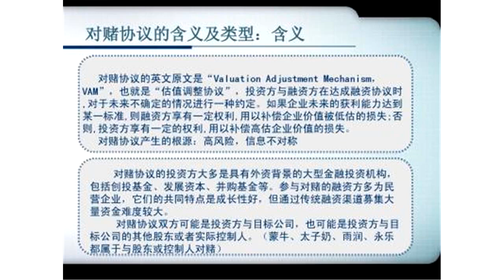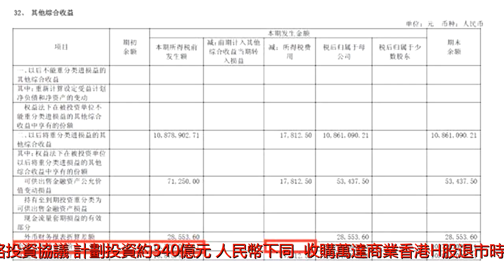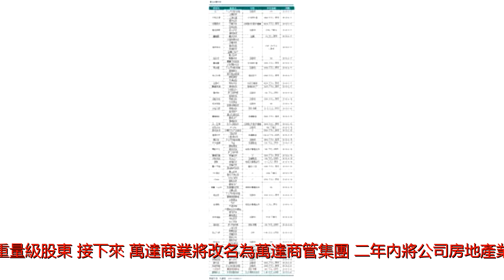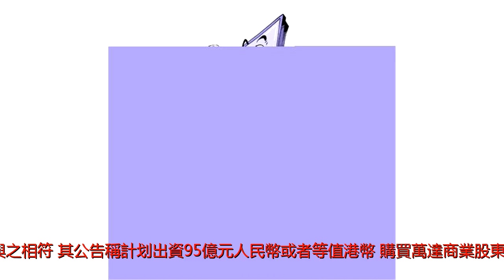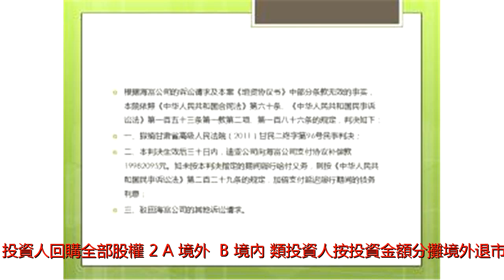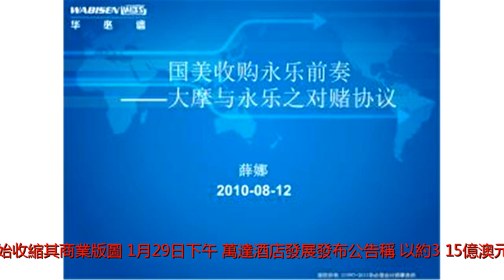王健林喜出望外？對賭協議大限前獲援手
1月29日，萬達獲得騰訊與蘇寧等投資者340億元人民幣資金。（圖片來源：）（看中國記者李正鑫綜合報導）不斷甩賣旗下資產的萬達集團正處風口浪尖，這和萬達集團的資金緊張有關，因其必須儲備足夠的資金用於應對一份對賭協議。29日，一條爆炸性新聞引發熱議，萬達對賭協議大限前獲得騰訊與蘇寧等投資者340億元接盤。據萬達集團的官方公告，騰訊控股作為主發起方，聯合蘇寧、京東、融創與萬達商業於29日在北京簽訂戰略投資協議，計劃投資約340億元（人民幣下同），收購萬達商業香港H股退市時引入的投資人持有的約14%股份。已從香港股市退市近2年，卻遲遲未能躋身於A股的萬達商業迎來這四位重量級股東。接下來，萬達商業將改名為萬達商管集團，二年內將公司房地產業務消化完畢。另外，股東各方將推動其儘快上市。如果根據上述協議的14%持股作價340億元來計算，萬達商業目前的整體估值約為2,428億元。這與蘇寧公告的價格也與之相符，其公告稱計划出資95億元人民幣或者等值港幣，購買萬達商業股東持有的約3.91%股份。萬達集團此番引入上述投資者，對萬達集團董事長王健林來說，可謂雪中送炭，目前萬達商業私有化滿2年的大限將至，如果沒有外援，或將觸發萬達集團執行收購全部股份並支付利息的對賭協議。從港股退市時，王健林簽訂了一份對賭協議。萬達集團約定萬達商業要在2018年8月31日前登陸A股市場，若未能實現這一目標則：1、萬達集團以每年12%的單利向A類(境外)投資人回購全部股權，以每年10%的單利向B類(境內)投資人回購全部股權；2、A(境外)、B(境內)類投資人按投資金額分攤境外退市費用，B類(境內)投資人還需另外承擔過橋貸款的相關費用；3、B類(境內)投資人就過橋貸款融資成本、資金出境期間匯率成本等承擔補充出資義務。與此前的大舉擴張不同，萬達集團幾乎在一夜間開始收縮其商業版圖。1月29日下午，萬達酒店發展發布公告稱，以約3.15億澳元（約16.1億人民幣）現金出售於澳大利亞的若干物業項目，買方還將代澳洲公司償還債務款項約8.15億澳元（約41.7億人民幣），買方需總共付出11.3億澳元（約57.8億人民幣），同時，萬達酒店發展股票自1月30日起複牌。此前萬達在海外大舉擴張，投資併購文娛類項目的同時，萬達集團董事長王健林在中國國內也加大了對文旅項目的投資。王健林對外宣稱計划到2025年全球開業25個&ldquo;萬達城&rdquo;，其中海外開業5個&ldquo;萬達城&rdquo;。然而不過半年，去年年中，王健林迅速的把&ldquo;萬達城&rdquo;和旗下77家酒店一起打包賣了。大舉擴張的過程中，萬達借外債加槓桿進行併購，在上述海外併購中，萬達亦借了外債。知情人士表示，現在萬達的再融資基本沒戲了，要想通過海內外融資來解決海外項目的後續資金需求基本不太可能。同時，萬達在中國的資金輸送到國外之路也基本被堵死。一位接近中國商務部的人士表示，近年來中國國內民營企業大量投資海外的體育、地產、娛樂等項目，但是出現一些虧損和資產轉移的跡象，引起金融監管部門注意，民營企業資本到海外將受到嚴格管制。截至目前，根據中國證監會公布的IPO信息顯示，萬達商業2016年年底開始排隊IPO，擬登陸上海證券交易所主板市場，目前排名第70位。至於萬達商業能否在2018年8月31日前能否完成登陸主板，結果仍未知。